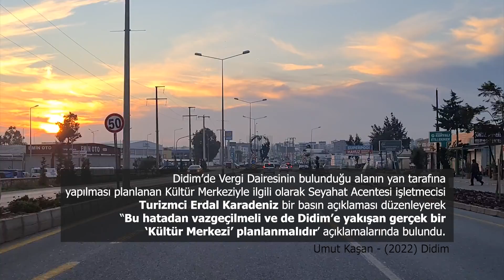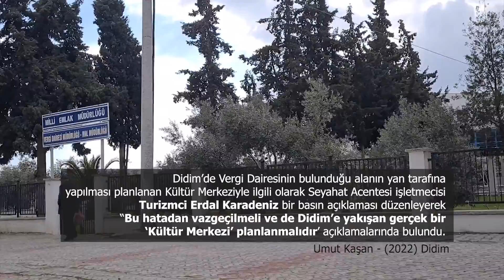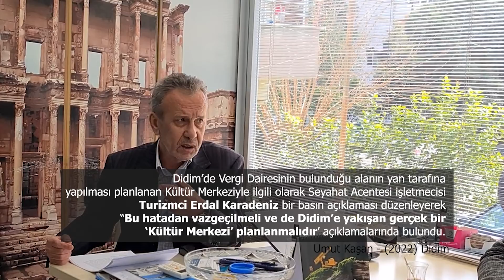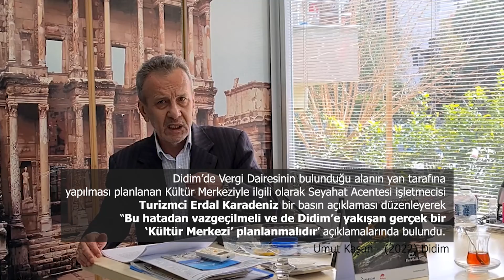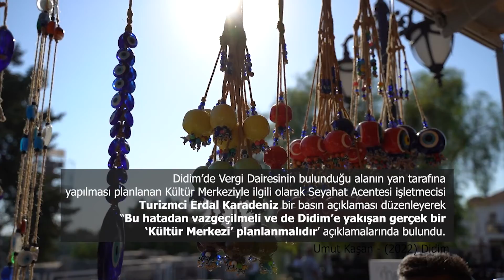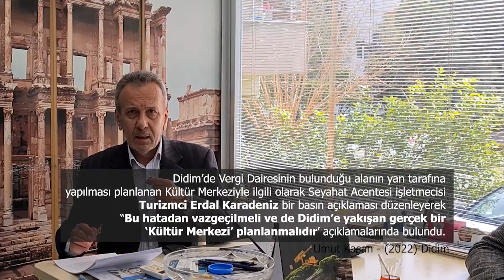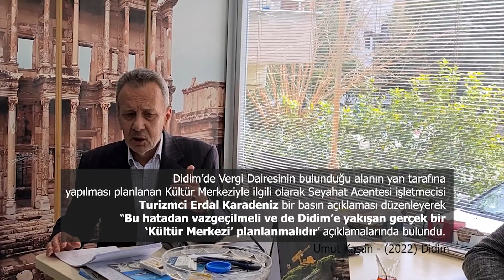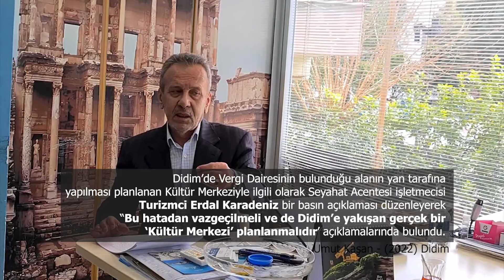Erdal Karadeniz 'Bu hatadan vazgeçilmeli, Didim’e yakışan gerçek bir kültürmerkezi planlanmalıdır'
Didim’de Didim VergiDairesi ’nin yanındaki arazide yapılması planlanan proje aşamasındaki Kültür Merkezi ile ilgili olarak konuşan Turizmci Seyahat Acentesi işletmecisi (İnce-Kar Turizm Acentesi) İşletme Sahibi Erdal Karadeniz bir basın açıklaması yaptı. Karadeniz, “Bu hatadan vazgeçilmeli, Didim’e yakışan gerçek bir kültür merkezi planlanmalıdır’ dedi. ErdalKaradeniz yaptığı açıklamada aşağıdaki ifadelere yer verdi.

Hepimizin bildiği gibi il ya da ilçelerin internet çağının hızla geliştiği okul öncesi çocuklara kadar indiği bu günlerde kültür merkezleri yada kültür sarayları sosyal hayatın olmazsa olmazı olmuştur. Hele bir Turizm beldesi ise konu ekmek kadar su kadar hayatın parçası olmuştur. Kültür merkezlerinin bir başka özelliği ise seyahat acentelerinin olmazsa olmazıdır. Bugün artık Turizm kültür ve sanatla anılır olmuştur.
Bu tür yatırımlar genelde KültürveTurizmBakanlığı Tarafından belli bir yatırım planlamasına göre yapılmaktadır. Kültür ve Turizm Bakanlığı da bu yatırımı belirli kriterlere bağlı olarak ihtiyaca göre planlanmaktadır.

Didim Vergi Dairesi’nin yanında biz seyahat acentelerinin yıllardır takip ettiği kültür sarayı olma özelliklerine sahip muhteşem bir kamu arazisi vardı. Didim Kent Meydanı’nın hemen yanındaki bu araziye bir kültür merkezi yapılması için Didim Belediyesi harekete geçmiş ve hatta küçük bir temel açma çalışması yapmaya başlamış durumda. Eğer bir önceki gibi Kültür Merkezi diye başlayıp gençlik ve nikah salonuna dönüştüreceklerse söylenecek bir söz yok! Ama o arazi komple Didim’e yakışan bir kültür sanat merkezi yapılmak üzere kullanılmalı. İster yerel yönetim yapsın ister Kültür Ve Turizm Bakanlığı yapsın önemli olan iş ve işlevine yakışan şekilde yapılsın, bugün o arazı ikiye bölünmüş ve sadece arka kısmına Didim Adliyesi ve Kaymakamlık konutuna bakan kısmına Kültür Merkezi yapılması planlanmış.

• Arazinin bir bütün olarak Kültür Merkezi olarak planlanması, mimarlar planlamayı komple arazi üzerinden yapmalıdır.
• Vergi Dairesi, Maliye Bakanlığı ile görüşüp sosyal güvenlik kurumu binasının yanına yeni yapılacak binasına taşınmalı. Bu bina arazinin içerisinde muhteşem bir ilçe kütüphanesi olarak değerlendirilmeli ilçemiz bunu yapabilir.
• Yapılacak planlamada kültür merkezi binası içerisinde bir 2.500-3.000 kişilik konseri salonu ile birde 1.500 kişilik konsersalonu olmalıdır.
• Yine bu binanın içerisinde beş yüz metre kareden az olmayacak iki adet görsel sanatlar sergi salonu olmalıdır.
• Yine bu binanın içerisinde en az yedi adet çeşitli sayı büyüklüğünde toplantı salonları olmalı kongreturizmi için düzenlenmelidir ve çeşitli birimlerle donatılmalıdır.
• Engelli ve özel eğitim alan vatandaşlarımız her bir birimde düşünülmelidir.
• Konser salonlarının kulisleri aynı anda elli kişinin kıyafet değişmesine uygun olmalıdır. Bodrum kısmı da kapalı otopark olarak düzenlenmelidir.

Buraya yapılacak Kültür Merkezi bir kere yapılacak ve ister Belediyemiz yapsın ister Kültür ve Turizm Bakanlığı yapsın işimizi doğru yapalım. İlçe Kaymakamımızı Belediye Başkanımızı iktidar ve muhalefet parti başkanlarını Didim için birlikte olamaya, mevcut hatadan dönmeye doğru karar almaya davet ediyorum...
Didim bir Turizm Kenti’dir. On iki ay turizm konuşuyoruz, bu konuşmalar lafta değil işimizi doğru yapmayla olur. Kültür Merkezi turizm işinin ana unsurudur.
FazılSay , İdilBiret gibi değerli sanatçılar ilçemiz Didim’de de konserler vermesin mi? Senfoni Türk ve Halk müziği grupları gelip ilçemizde konser vermesin mi? Opera ve Bale gelmesin mi? Büyük Tiyatro Grupları gelmesin mi? Almanya Bremer müzik grupları çeşitli büyük orkestralar gelmesin mi? Londra Filarmoni Orkestrası gelmesin mi?

Sözün kısası turist gelmesin mi?  Gelen turist de otelden çıkmasın mı?
Evet Didim için harekete geçelim ve bu hatadan vazgeçelim. ilçemize yakışan bir Kültür Merkezi planlayalım.” ifadelerini kullandı turizmci Erdal Karadeniz